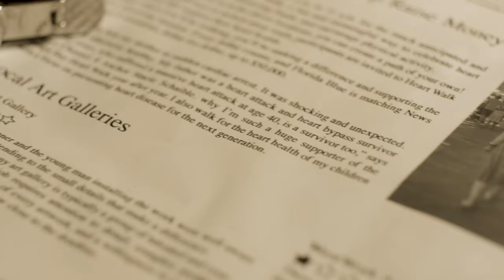Appraisal: The Trailer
Coming to you in the Summer of 2022.

"Appraisal" is the story of the owner of a struggling art gallery who, when he discovers that the value of art skyrockets after the artist's death, sets off to pick off his exhibitors one by one.

Written, Directed, and Produced by Theresa Hamilton
Starring Gabriel Elmore, Natalie Pichardo, Audrey Ward, Evie Hawkins, and Jacob Rosinski.